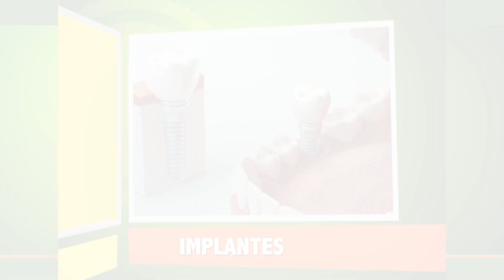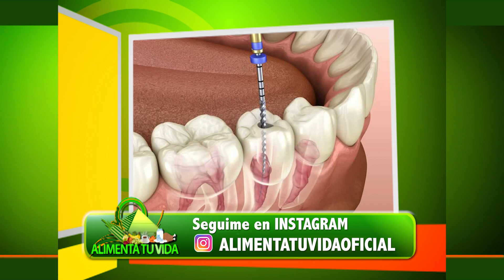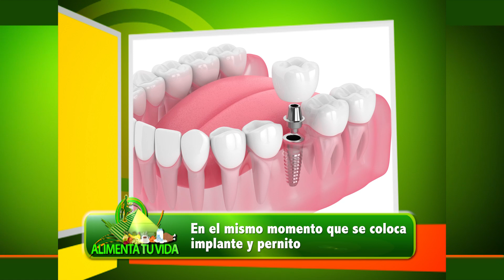Avances en Implantes Dentales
Turnos Busca en Google: Doctoralia Lic. Alicia Crocco Nutricionista Belgrano, Mar del Plata y en línea